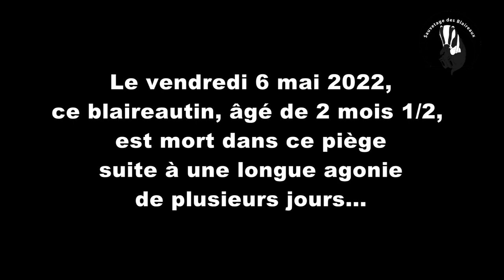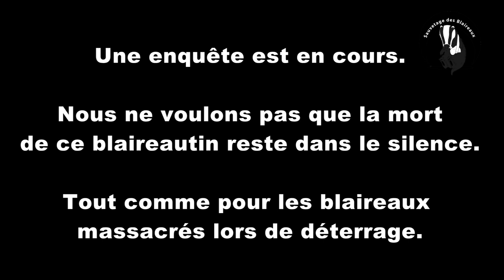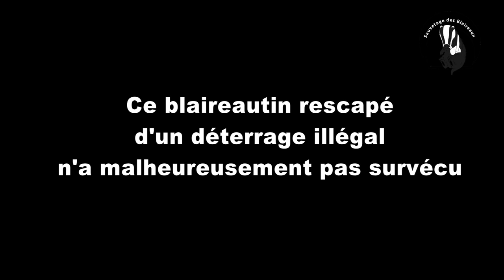La vie d'un blaireautin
La vie d'un blaireautin est loin d'être facile et est menacée par les hommes...